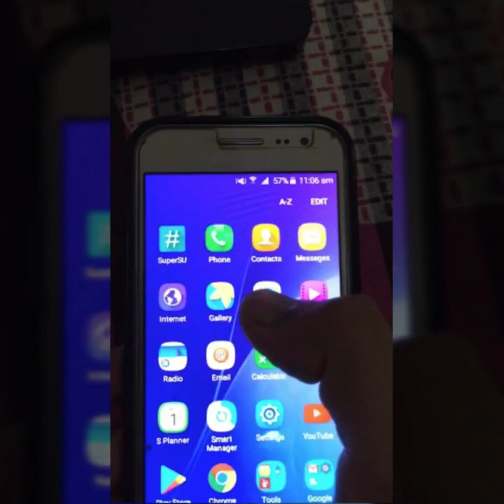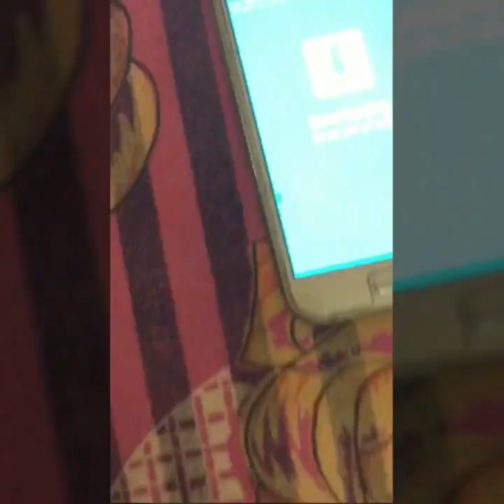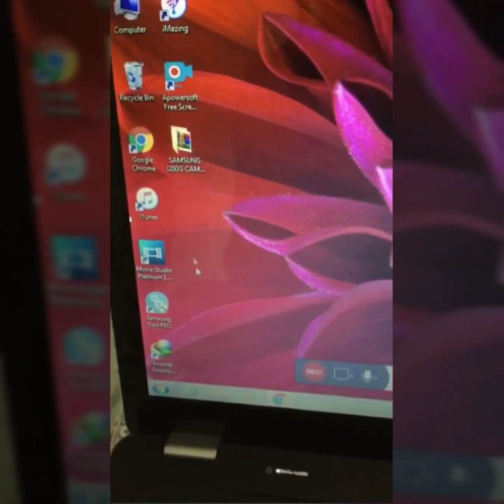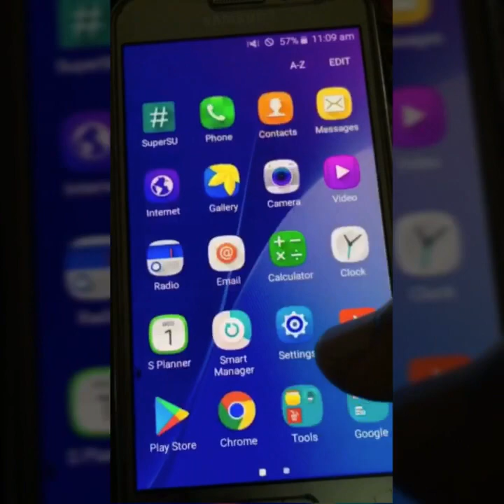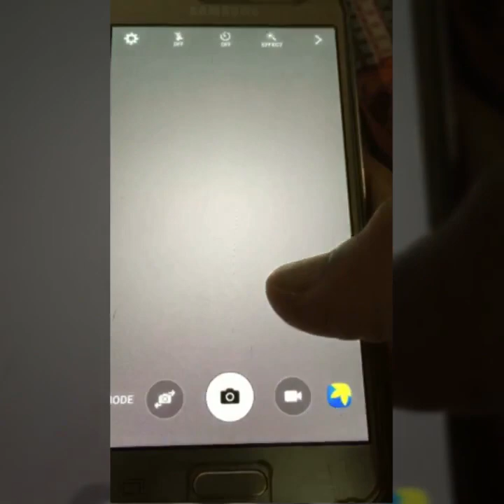How to solve camera failed problem in samsung j2 || Samsung galaxy J200G after flash camera failed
How to solve camera failed problem in samsung galaxy j200g after flash